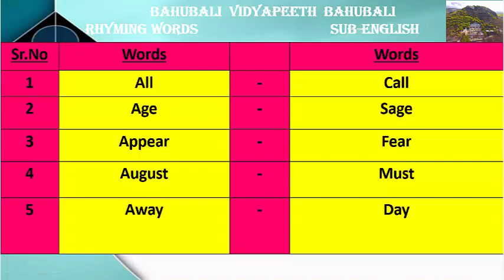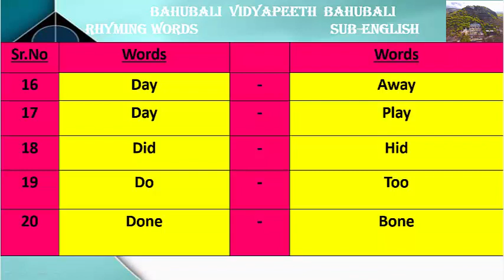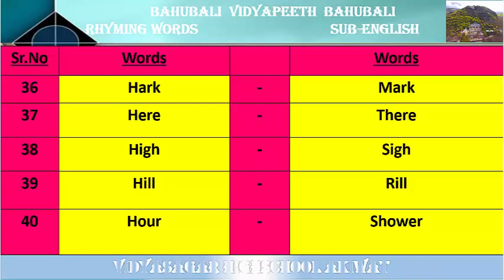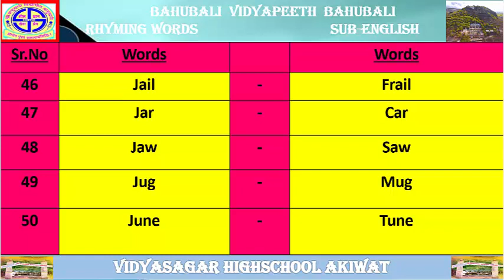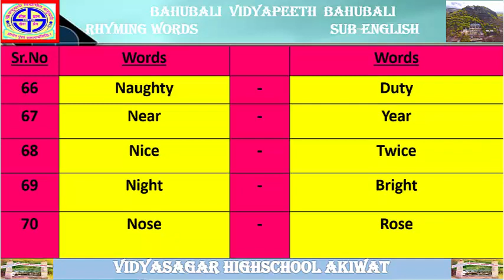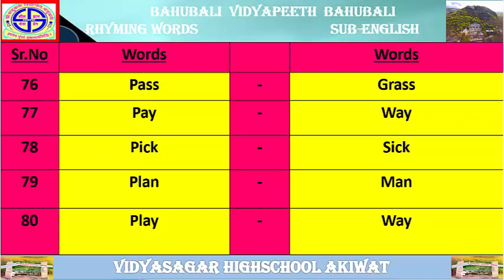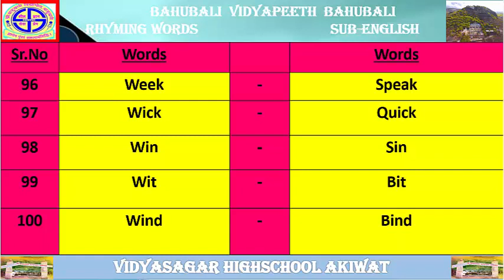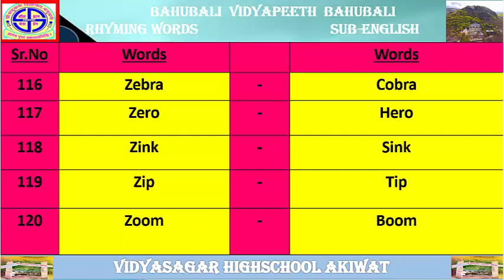Rhyming words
JAYASHREE  GITAJE MAM